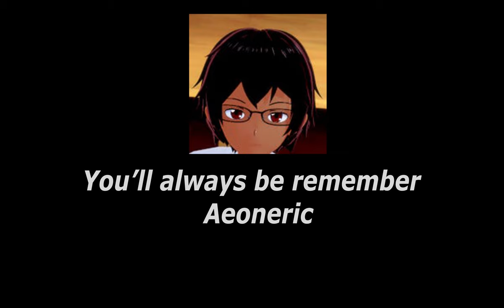Red Sun ~ Open Your Heart Mix Reuploaded (Original)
Aeoneric Reupload